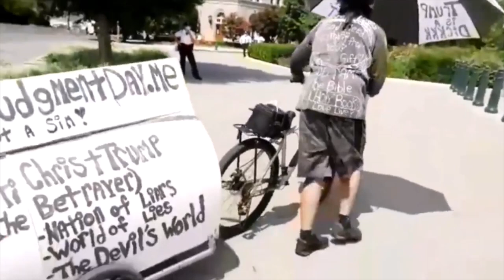TWITTER CEO JACK DORSEY CONFRONTS THE FRONTLINE DOCTORS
After the DREADED Frontline Doctors spread their "misinformation" & "lies" to the unsuspecting public, the brave and bold CEO and medical expert of Twitter showed up to shout and curse them out for not wearing MASKS!

Our camera's captured the action!